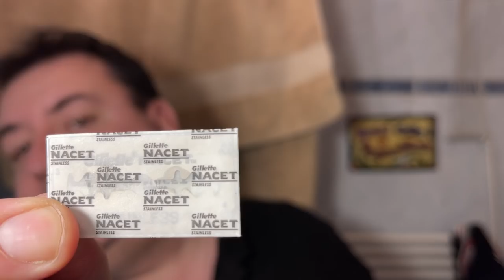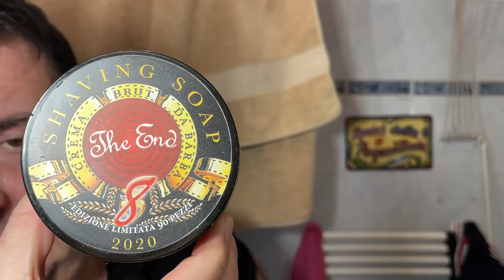Una rasatura electropolshed...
Rasoio «Haircut & Shave Co» All Staiinless steel N075 in acciaio inox 303 «electropolished», lamette Gillette Naced Stainless, pennello «Cristallo» di Nero Ardesia personalizzato «Amici della Pogontomia» con ciuffo in tasso silvertip, set crema da barba e as/edt «The End» di Extrocosmesi